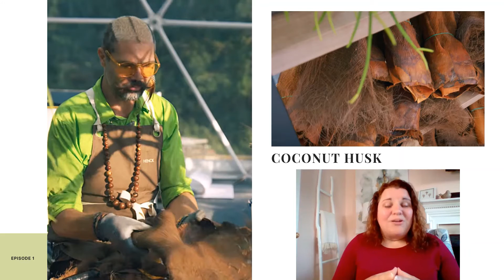What I Learned From Henck & Yan